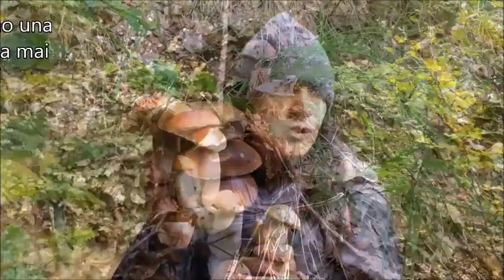FUNGHI PORCINI con sorpresa finale - 11/09/2020 - faggi alti oltre1600 mt